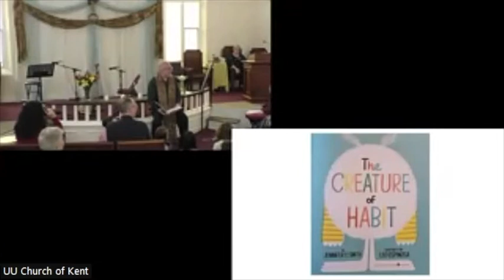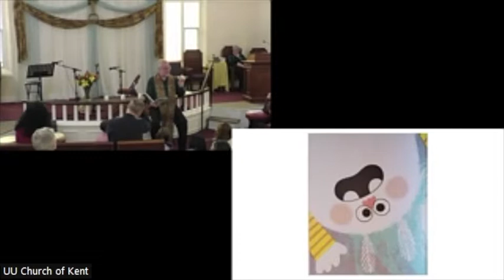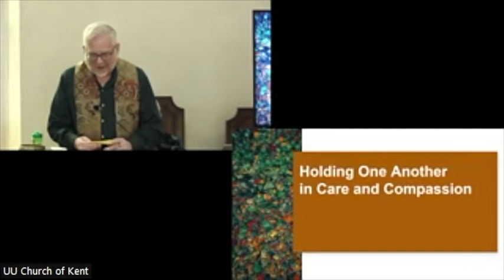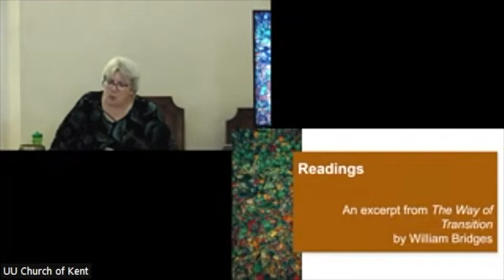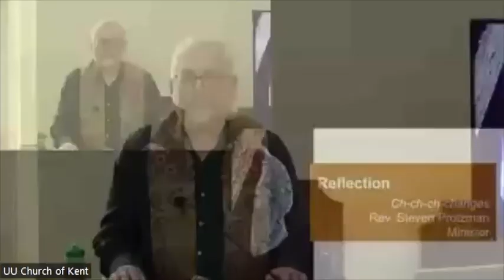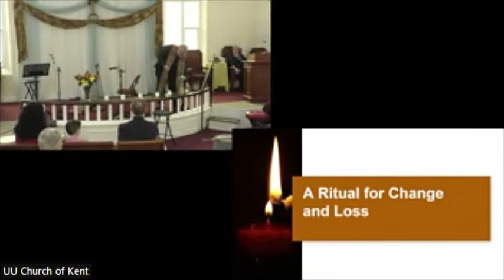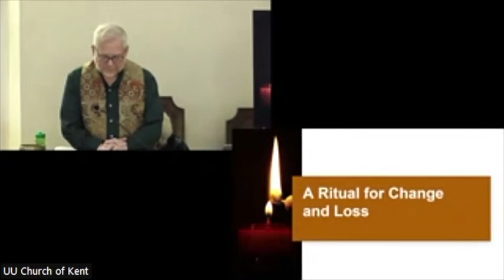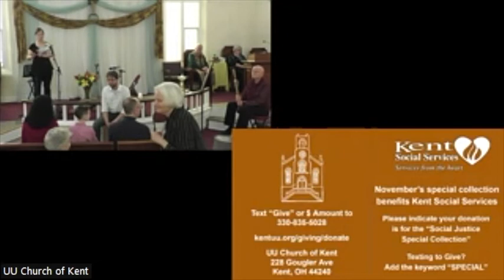2022.11.27 Ch-ch-ch-Changes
Anne Morrow Lindbergh wrote: “We insist on permanency, on duration, on continuity; when the only continuity possible, in life as in love, is in growth, in fluidity.”  As we experience change as individuals, a congregation, a denomination, and a world, we will reflect on the truth that the only thing that is permanent is change and consider how our liberal faith might help us not only accept but embrace the reality of change.